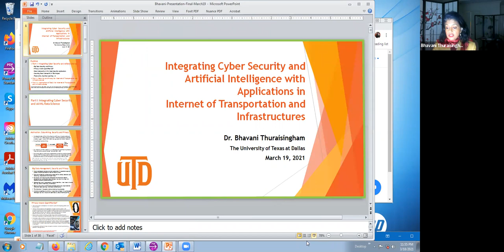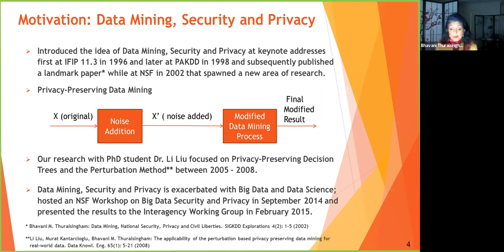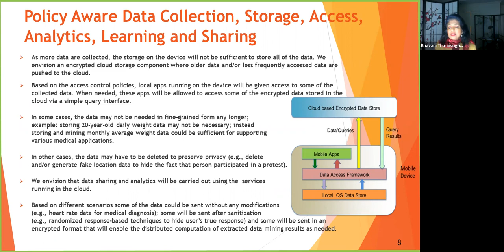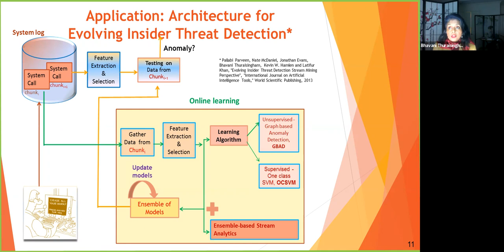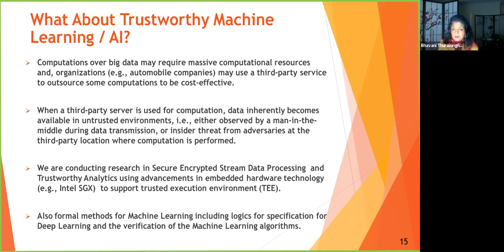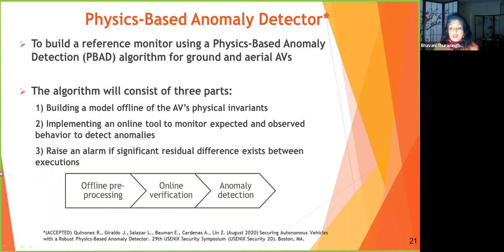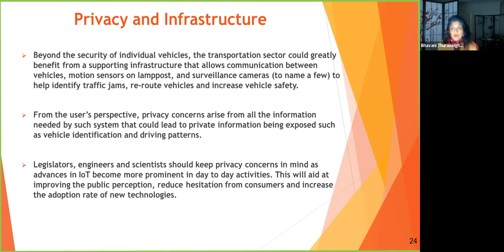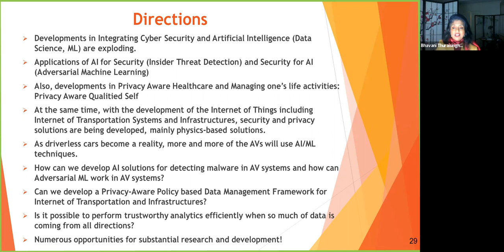ASU Keynote March2021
Keynote Address given at the Cyber Security Symposium given at Arizona State University on March 19, 2021